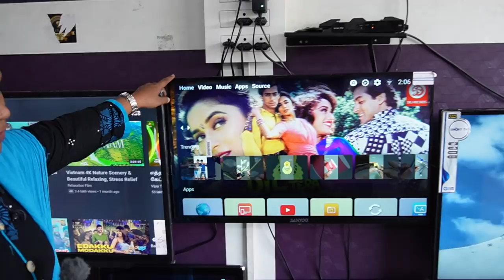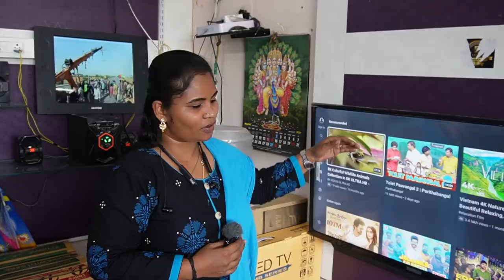வெறும் 1000 ரூபாய்க்கு 10 LED TV Smart Tv வாங்கினால் Mobile Free | CHEAPEST LED TV IN TIRUPUR | SVMC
SHOP DETAILS;
SVMC MARKETING

SANYOO™
1+4 YEARS WARRANTY

NEO AIWO™
1 YEAR WARRANTY

APTONICA®
THINK FUTURE
2+4 YEARS WARRANTY

*UNIQUE ANDRIOD  SMART 4k LEDTV

*SVMC MARKETING*
ISO 9001/2015 CERTIFIED COMPANY
*TIRUPUR*COIMBATORE
*ALL TAMIL NADU KERALA CASH ON DELIVERY AVAILABLE
*FEBRUARY MARCH OFFER*

*100/- RS BUMBER OFFER* GET 50" SMART LEDTV /40" SMART LEDTV/32"SMART LEDTV

*BUY 1GET 1 SMART PHONE +BLUETOOTH head set*

*Buy 1 get 1 TV & home theatre stablizer offer*

***Buy 1 get 5 items free
Combo offer

*HOMETHEATRE OFFER*
*TATASKY HD OFFER*
*pedastal fan offer*
*wet grinder offer*

Wholesale Dealers
Contact on whatsup

Complaint:
Suggestion

FRAMELESS MODELS
SOUND BAR MODELS
GORILLA GLASS MODEL
CRYSTAL UHD 4K RANGE
DYNAMIC UHD 4K RANGE
*CASH ON DELIVERY*
Extra 1500+ABOVE
*ALL TAMIL NADU KERALA DELIVERT AVAILABLE

*EXCHANGE OFFER
*CASH BACK OFFER
*BAJAJ INSURENCE*
FREE
*COMBO OFFER
Available

Address:
SVMC MARKETING
CS COMPLEX
NEAR ST JOSEPH HIGH SCHOOL KANGEYAM ROAD TIRUPUR

BRANCH:
SNR COMPLEX NEAR B1 POLICE STATION OPP ABU GOLD VAISALI STREET TOWN HALL
COIMBATORE

ALSO CHENNAI
MADURAI SELAM SHORTLY OPEN

Used Gears:-
sony wireles mic
my mobile _
my tripod
my insta360 one x2
my sony camera
my mobile
my studio light
my studio ac

 Any Add Promotion and Advertisement please